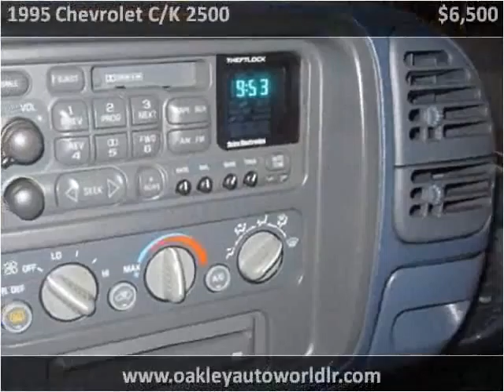1995 Chevrolet C/K 2500 Used Cars Little Rock MO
This 1995 Chevrolet C/K 2500 is available from Oakley Auto World.